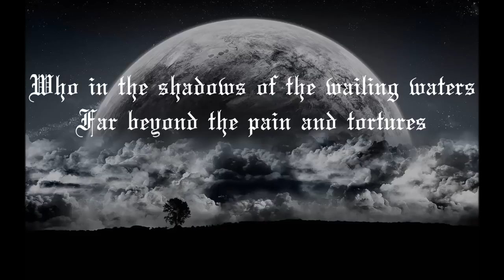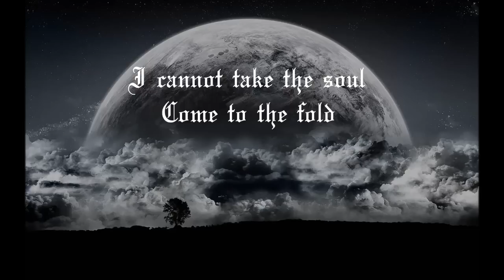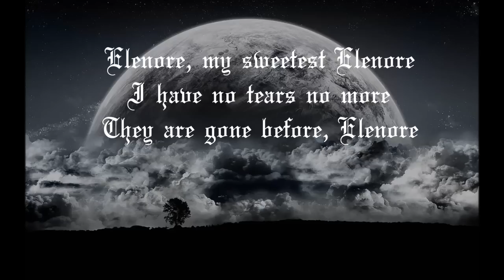Elenore - Sir Christopher Lee (Lyrics)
Goodbye my Love (May 27th 1922 –  June 7th 2015)
Thank you for the movies, the songs, the memories. Thank you for all.
Thank you for being the best and thank you for being my hero.
I will always love you my hero.

God please give him back to me :( :( :(

Lyrics:

In the flooded lands of Enlorize
I gaze onto the sea
While my heartbeat stuck in agony
For my love has gone to be
Who in the shadows of the wailing waters
Far beyond the pain and tortures

Elenore, my sweetest Elenore
I have no tears no more
They are gone before, Elenore
The one that I adore
I cannot take the soul
Come to the fold

In the vaults of my own sanity
I hide the secret shrine
To worship vast anxiety
But my soul will be declined
By the angels in the summer skies
Who shall cease salvation, I surmise

They are gone before
Elenore, release me I am doomed
My soul cannot be with you.

My fancy days of yore
With Elenore

This is only a Fan made video.